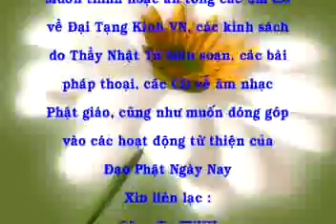Hội nghị thượng đỉnh Phật Giáo Thế Giới - phần 5/5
Thầy Nhật Từ giảng tại Chùa Giác Ngộ, ngày 11/11/2008. Nghe bài giảng mp3 tại đây